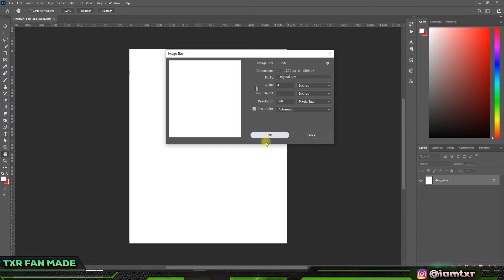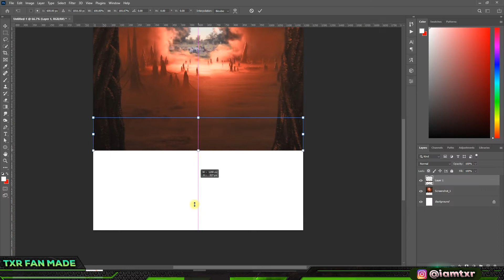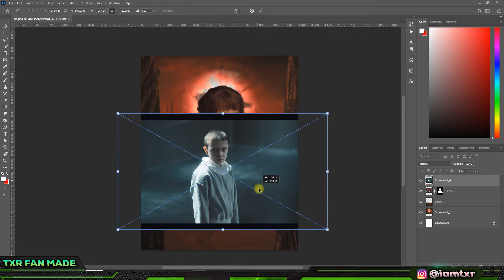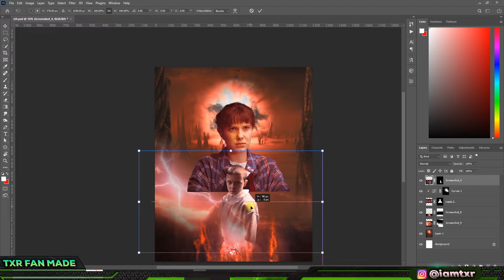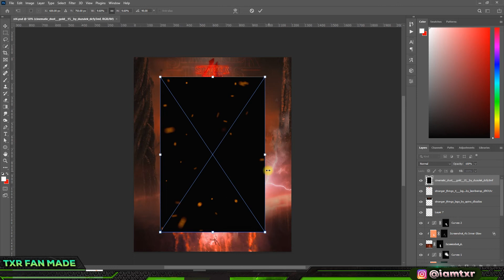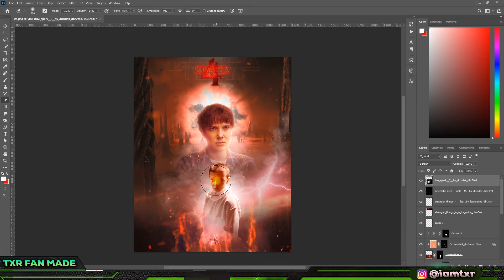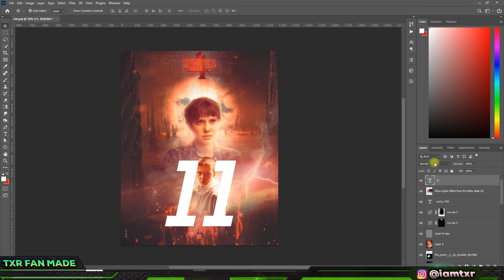Poster Design of Stranger Things | Photoshop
"Stranger Things S04 Poster "
Made with : Photoshop
Time taken : 1 hrs 35min
Screen Rec : Movavi Screen Recorder
Voice Rec : Vivo v23

00:00 - Intro
00:30 - Screenshot
00:48 - Photoshop
06:12 - Reveal